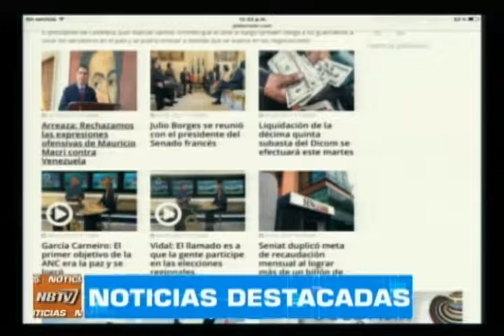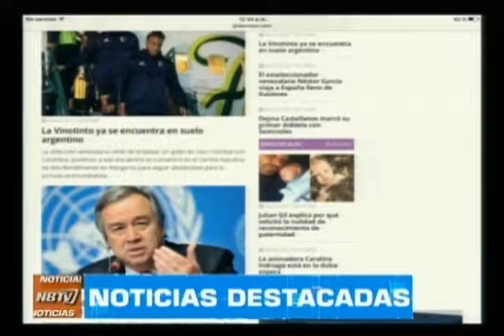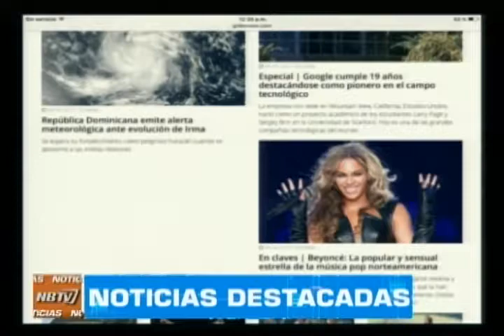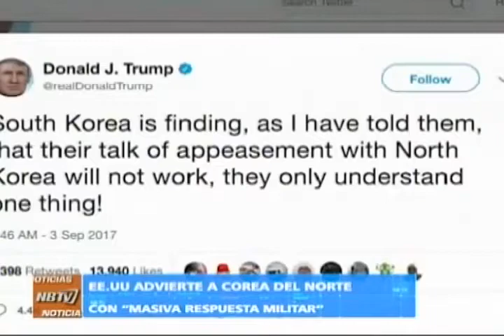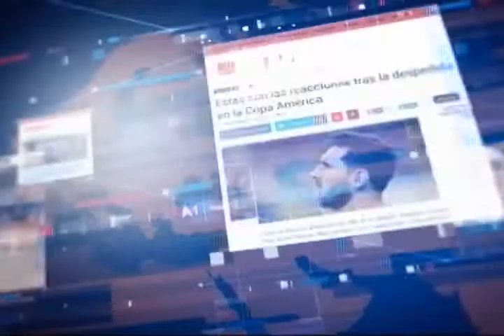NB TV - (Emisión Meridiana) - Lunes 04/09/2017 - 3/4